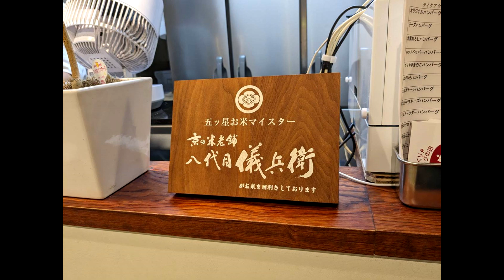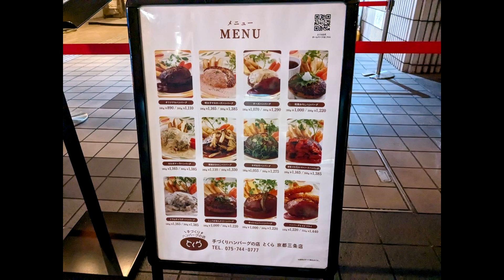【京都の旅】肉汁溢れるハンバーグが最高 とくら 京都三条店 The best hamburger with juicy meat Tokura Kyoto Sanjo branch